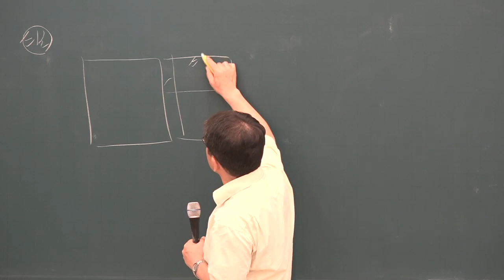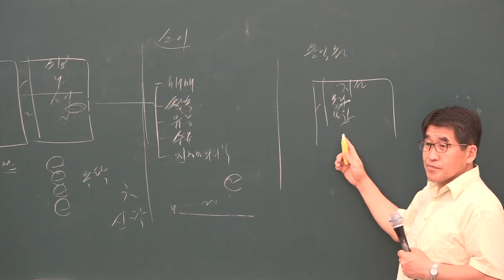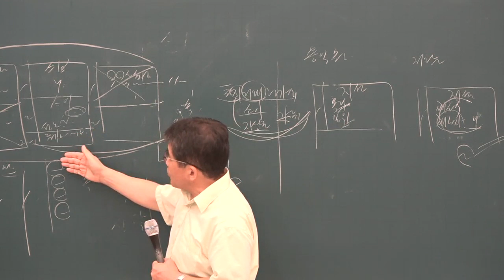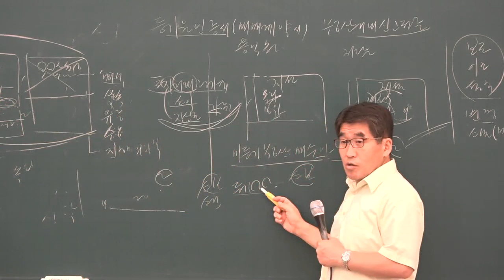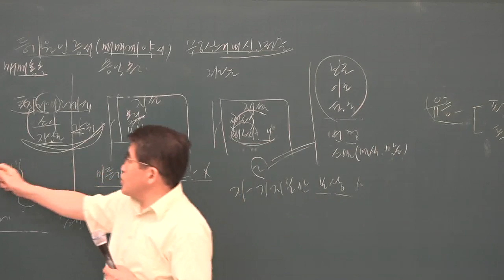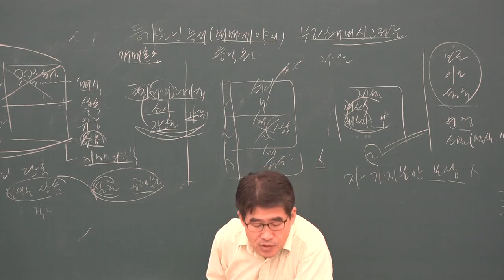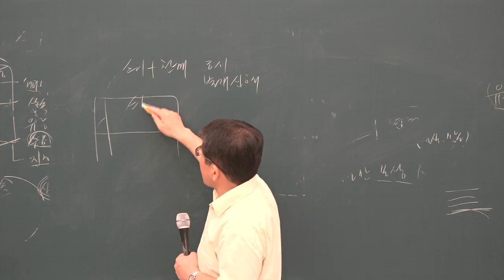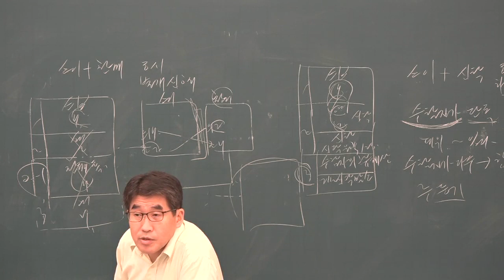[공전무] 2019년 공인중개사 부동산 공시법 문제풀이 8-13